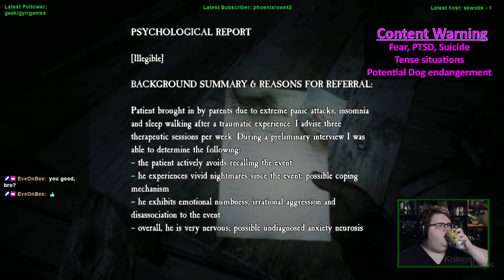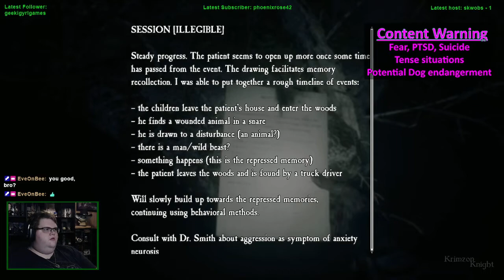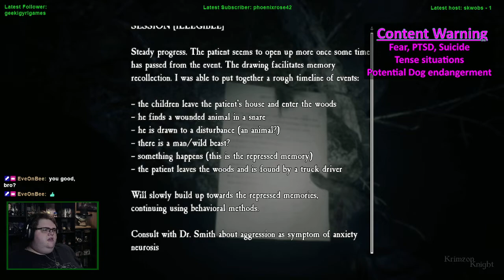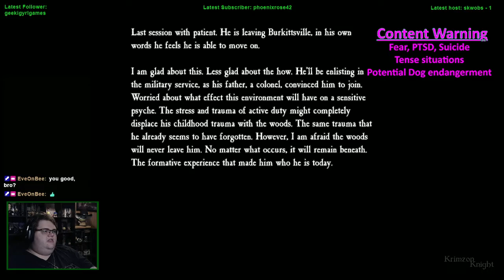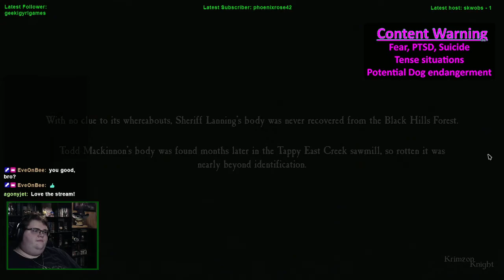Spookmas (2022) | Blair Witch – Episode 2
MERRY SPOOKMAS!!!

This was my first step into Blair Witch!

Substance Abuse: samhsa.gov/find-help/national-helpline